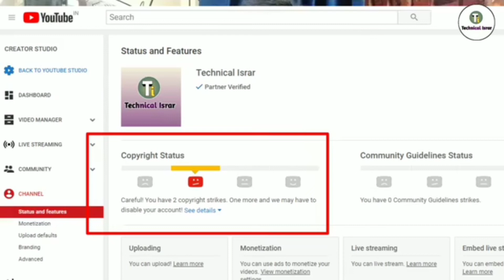Help Technical israr | Pls ऐसा मत करो | Watch this video just 2minit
Help Technical israr | Pls ऐसा मत करो | Watch this video just 5minit |

Please share with your all friends and family
And show me your love♥️with bell icon